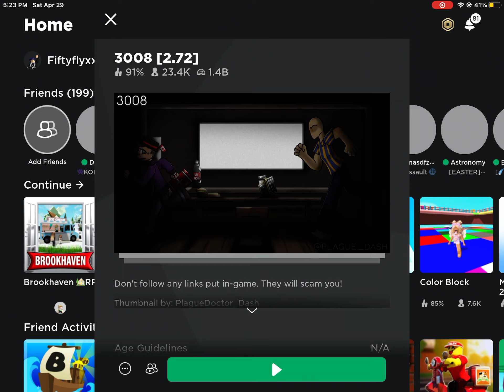I’M PLAYING 3008 SCP PT 35 AND I GOT SO SO MANY FOOD